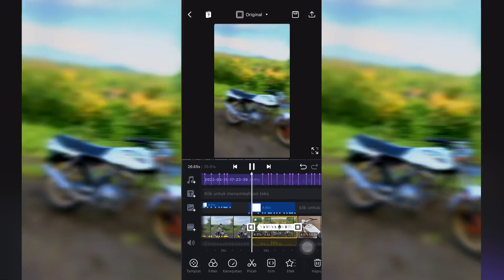Kode preset vn|i am begin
Sat seg mazsehh